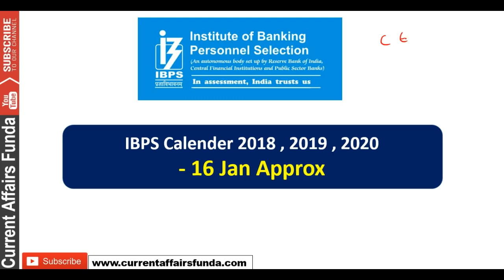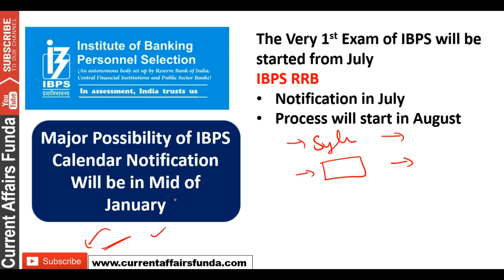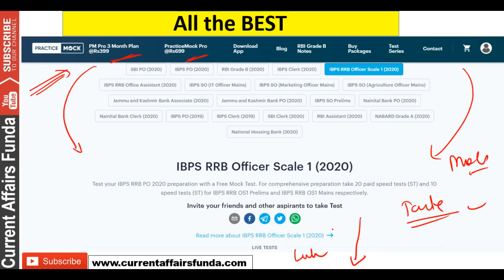Update on IBPS Calendar 2021 - कब तक आ सकता है ?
We have all variety of Exams in single MOCK pack

(Voluntary Support )

ibps calendar 2020-21,ibps new calendar 2020-21,
ibps exam calendar 2020-21,ibps revised calendar 2020-21,Current Affairs Funda ibps calendar 2020-21,ibps rrb po calendar 2021,ibps po calendar 2021,ibps calendar 2021,
ibps clerk calendar 2021,ibps exam calendar 2021

About us :
Our Work :
1.Quantitative Aptitude
2.Logical Reasoning
3.Current Affairs Weekly Wise
4.Computer Aptitude
5.English Language